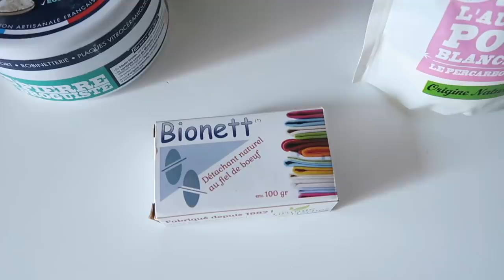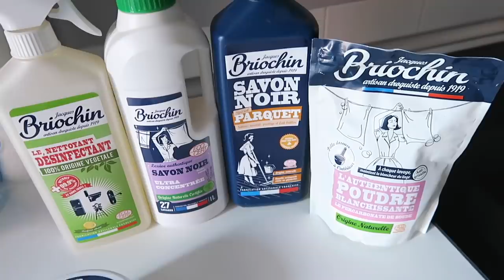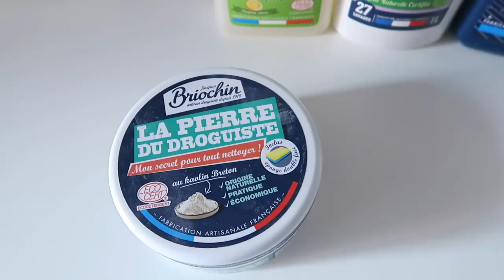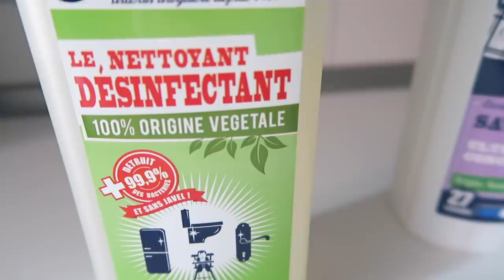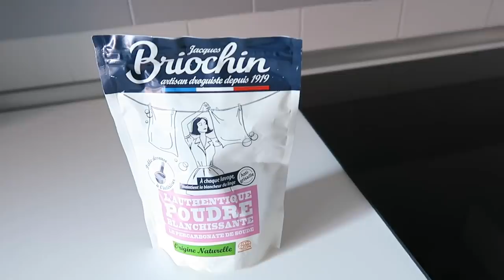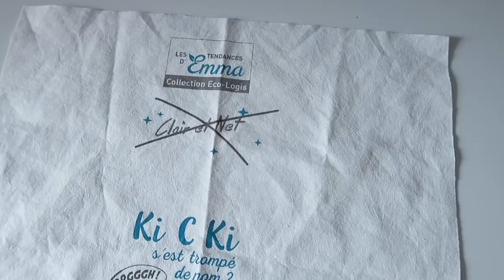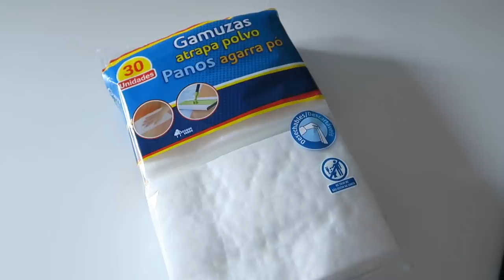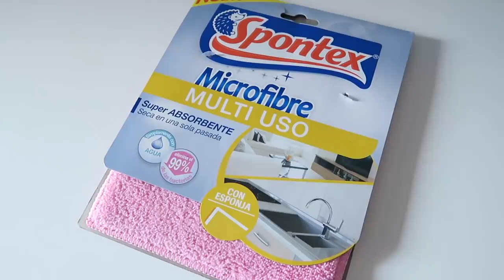MIS BÁSICOS DE LIMPIEZA EN CASA: PRODUCTOS Y OTRAS COSITAS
Este es el tercer vídeo de la "trilogía" de básicos de la casa. El primer vídeo fue el de básicos de cocina y el segundo el de básicos de mantelería y vajilla En este, os cuento los productos de limpieza que más me gustan: para la ropa y la casa y otras cosas que me resultan muy útiles. Espero que os guste y LIKE si es así.

Os dejo enlaces de lo que menciono en el vídeo que se puede encontrar online:

Fiel de Boeuf, como el que tengo yo y otra opción más barata

Este vídeo no es en colaboración con ninguna marca.